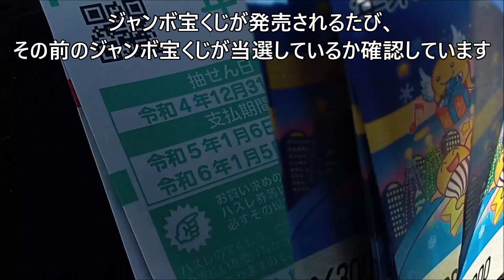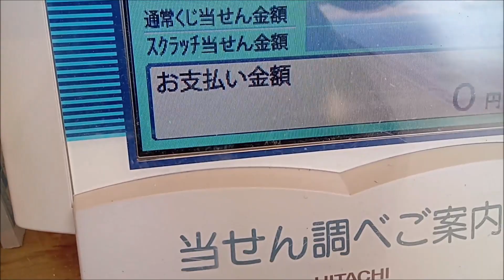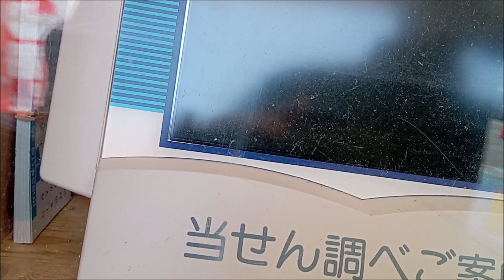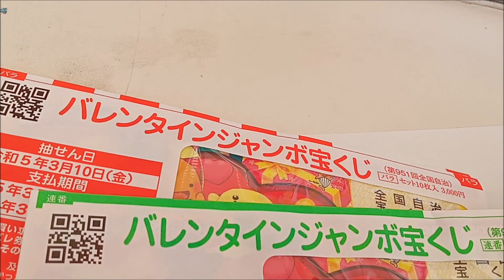【ジャンボ宝くじ購入ドキュメント】9,000円で購入→900円当選→8,100円追加して再度購入の繰り返し